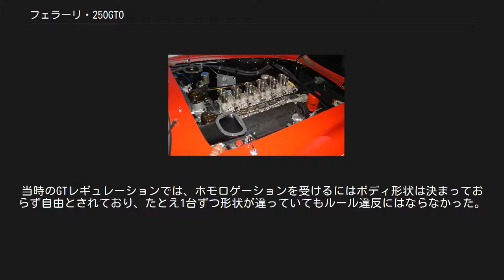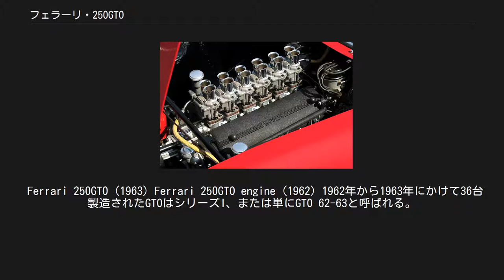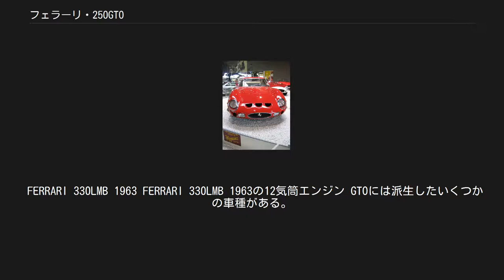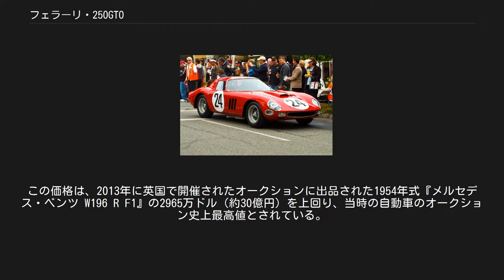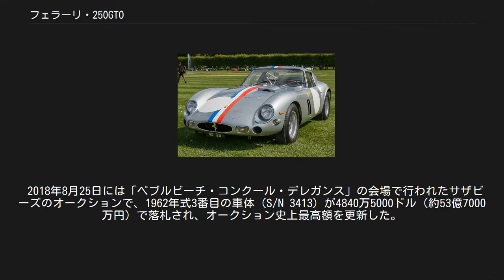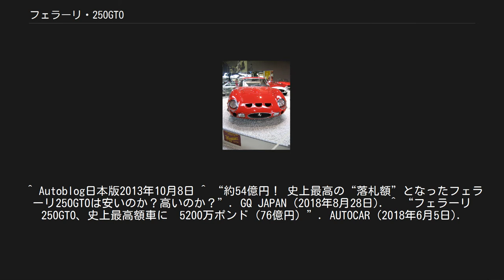フェラーリ・250GTO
フェラーリ 250GTOは、イタリアの自動車メーカーのフェラーリが開発したスポーツカー。
"GTO"はGran Turismo Omologato（グラン・ツーリスモ・オモロガート）の頭文字で、GT選手権用として公認（ホモロゲーション）を取得したモデルという意味である。
 2004年に『スポーツカー・インターナショナル』誌が発表したトップスポーツカーランキングで総合1位に選ばれた。
 世界スポーツカー選手権はスポーツプロトタイプの競争過熱を憂慮し、1962年から国際マニュファクチャラーズ選手権と改名した上で、量産車のGTカークラスにチャンピオンシップがかけられるようになった。
フェラーリはジャガー・Eタイプという対抗馬の出現を受け、ジョット・ビッザリーニを頭とした実験部門のチームが、先代の250GT SWBの空力的弱点を改良した250GTOを開発した。
 実際にはいくつかのエンジンバリエーション違いを含め39台が作られたに留まり、「連続した12か月に100台以上生産」というGT選手権参戦基準（ホモロゲーション）を受けるにはほど遠かった。
しかしフェラーリ側はSWBのバリエーションと説明し、SWBの生産台数230台とあわせて100台を超えていると主張した。
当時のGTレギュレーションでは、ホモロゲーションを受けるにはボディ形状は決まっておらず自由とされており、たとえ1台ずつ形状が違っていてもルール違反にはならなかった。
SWBにはオールアルミボディ、6連キャブレター、5速ミッションなどのオプションが巧みに設定されていたため、フェラーリ側からの申し入れが認められ、GTOはホモロゲーションを取ることに成功した。
 1961年のル・マン24時間レースに、スクーデリア・フェラーリから1台の奇妙なベルリネッタ・フェラーリがエントリーした。
ゼッケン12をつけたこのマシンは素晴らしいパフォーマンスを見せながら、結局エンジントラブルでリタイアしてしまった。
SWBのシャーシにピニンファリーナデザインの400スーパーアメリカ風のボディを纏い、低められたボンネットの下には250テスタロッサの3.0L・6ウェーバーキャブ・ドライサンプエンジンが搭載されていた。
 この車こそ翌1962年に登場する250GTOのプロトタイプであった。
翌1962年初頭のデイトナ24時間レースにも姿を現し、その直後250GTOが発表された。
 その後、この車は1962年の耐久レースにたびたび出場している（この年のルマンでは総合9位でフィニッシュしている）。
 Ferrari 250GTO (1963) Ferrari 250GTO engine (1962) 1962年から1963年にかけて36台製造されたGTOはシリーズI、または単にGTO 62-63と呼ばれる。
国際マニュファクチャラーズ選手権では1962年・1963年に連続してGT-IIIクラス（排気量2L以上）のチャンピオンを獲得した。
 1962年にモデナで発表された250GTOは、ベースとなったSWBの鋼管チューブラーフレームの楕円断面を微妙に変化させるなどして軽量化が図られていた。
 ホィールベースはSWBと同じ2,400mm。
ボディーはデザインがフェラーリ自社ともスカリエッティとも言われ、スカリエッティが製造した総アルミニウム製。
ボディスタイルは250GTエクスペリメンタルで問題になったフロントのリフトを抑えるため、フロント部をSWBよりさらに低く長くされた。
一方後部はさらに太くなったタイヤを収めるため大きく盛り上がったリアフェンダーと、ファストバックのリアデッキがすっぱり切り落とされたカットオフテール、いわゆるコーダトロンカを形成していた。
 フロントノーズ前方にはアルファベットの"D"型のエアインテークが3つ並んでおり、250GTのデザイン上のアイコンとなっている。
これらの穴を蓋で閉じることで、冷却気を調節できる。
1962年型はフロントサイドのスリットが2本であるが、冷却性能向上のため1963年生産のものから3本へ増やされた。
 全高はSWBより90mmも低くなったが、これはSWBのウェットサンプからテスタロッサのドライサンプへエンジンを変更したことで実現した。
SWBの3キャブに対して6基のウェーバー38DCNキャブレターを備え、テスタロッサと同じカムシャフト、特別なエキゾーストを与えられた結果、300HP/7500RPMの出力を発生した。
ただしテスタ...